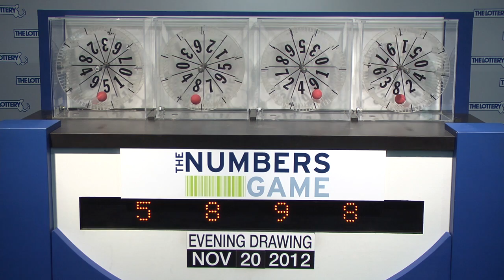Evening Numbers Game Drawing: Tuesday, November 20, 2012